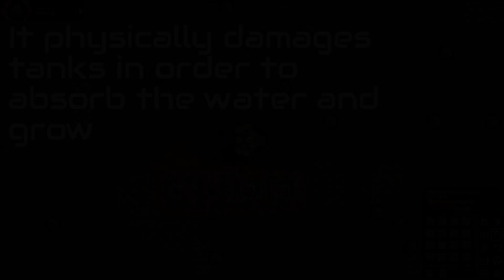Mindustry V7 | New Reactors and Neoplasm | Quick Review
Note: This is all unbalanced as stated by Anuke. Everything is subject to change

0:00 Flux Reactor
0:33 Neoplasia Reactor
1:19 What is Neoplasm?